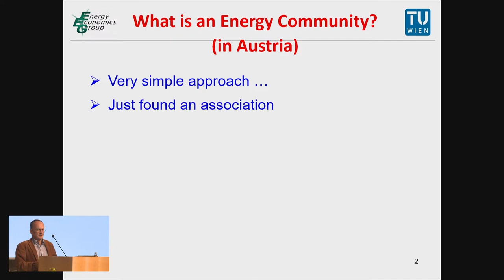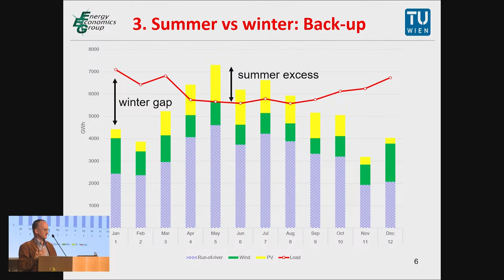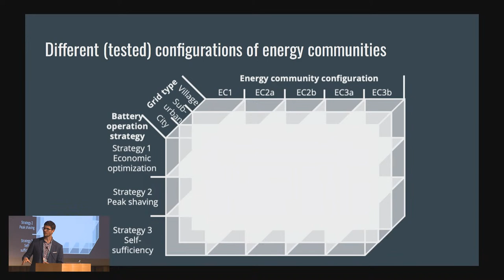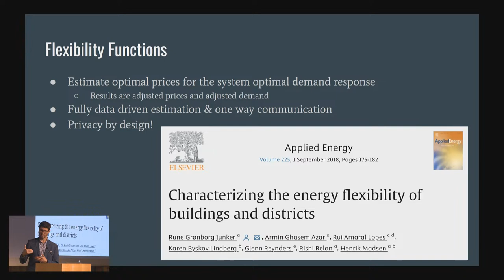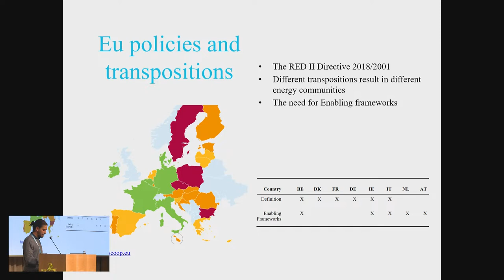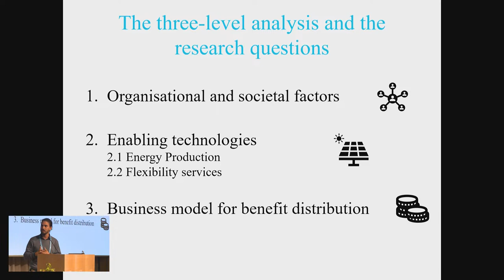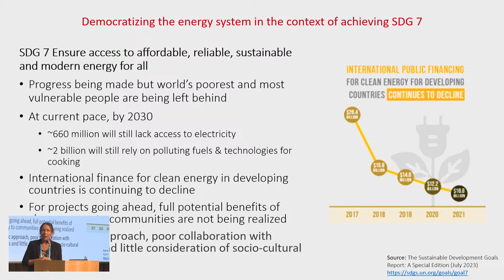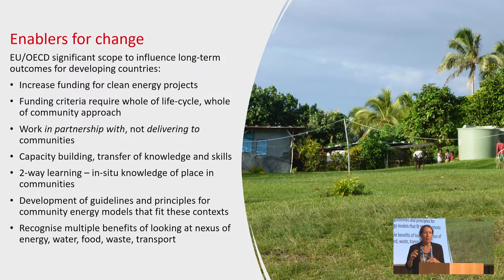SDEWES 2023 Day1- PANEL: Energy communities and democratization of energy systems